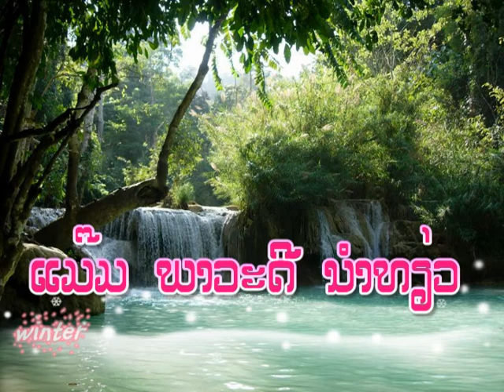น้องรับบ่ได้ hip hop mamparwadee/ # 2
pcituers